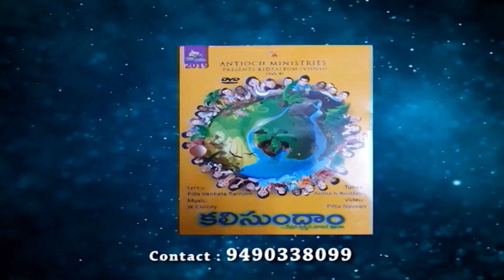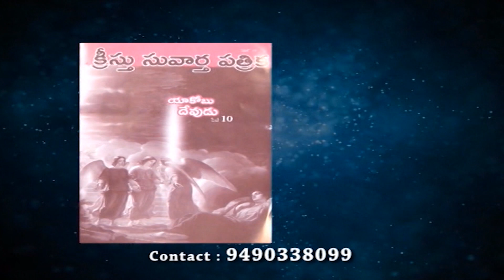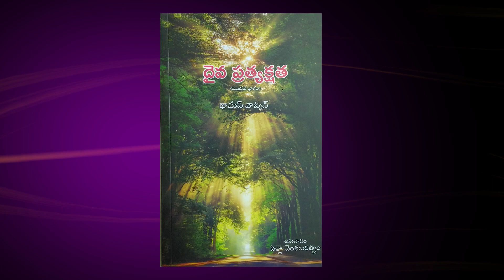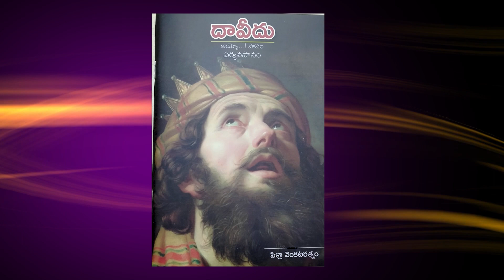జీవిత పాఠశాల | భాగం 18 | సోదరుడు పిల్లా వెంకటరత్నం | శుభవార్తటీవీ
Introducing Goodnews Hi-tech Studios by Subhavaartha TV

For Prayer Call:
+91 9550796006